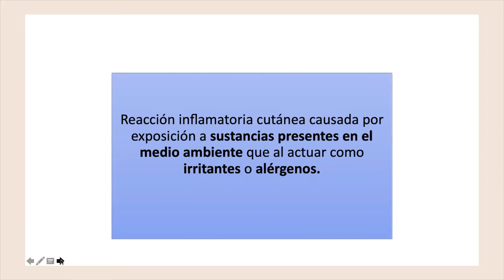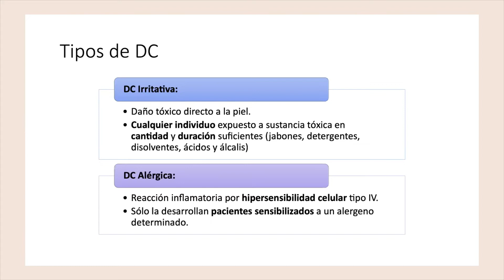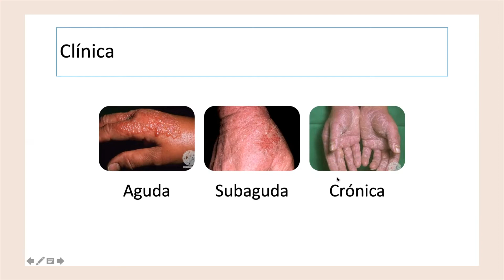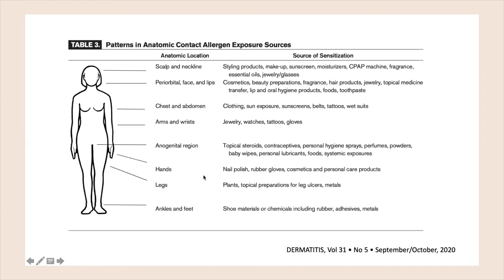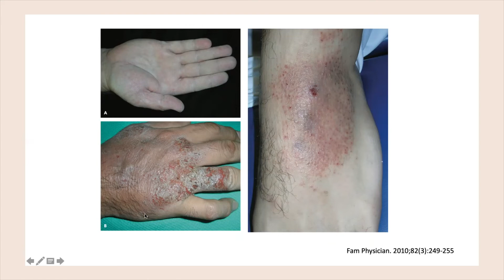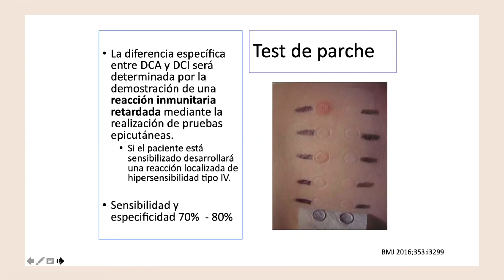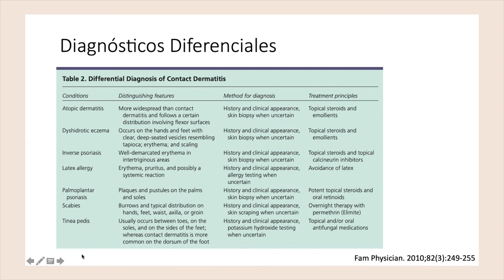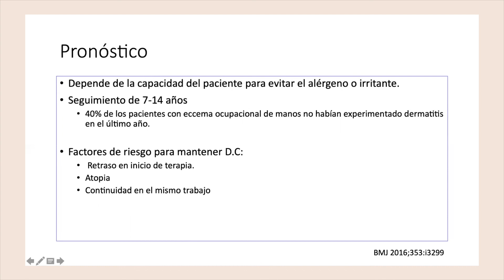02/12/21 Teledermatología: Dermatitis de Contacto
Capacitación en línea realizada por Hospital Digital del Ministerio de Salud.

Dirigida a Médicos de APS de toda la red que hagan teledermatología con Hospital Digital.

Objetivo: Mejorar la aproximación diagnóstica y terapéutica en dermatología, de los médicos de APS  que hagan teledermatología con Hospital Digital.

Expositor: Patricia Vergara, Dermatóloga - Hospital Las Higueras, Talcahuano. Postgrado Inmunología Universidad de Chile.